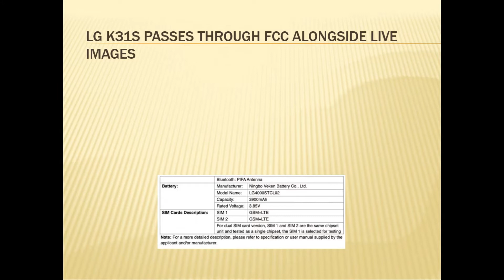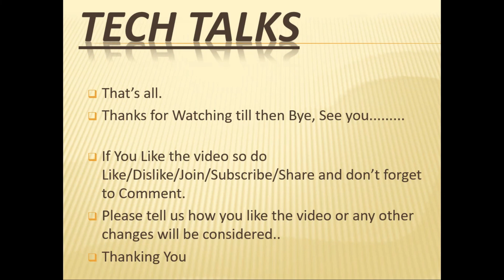TECH TALKS # 385 INFINIX SMART 5, K31 S, TVS APACHE PRICE, SAMSUNG BUDS, INTERCEPTOR MINIATURE, S20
Technical Geeky😊

Technical Geeky😊